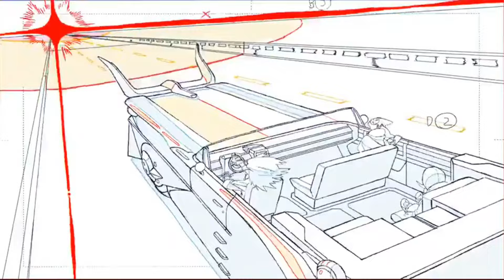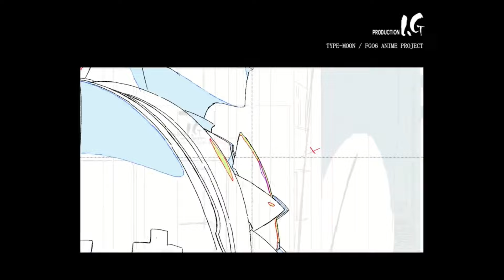魏林 (WEILIN ZHANG) - SAKUGA REELS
Weilin ZHANG(張 魏林)

Family name (in kanji): 張
Given name (in kanji): 魏林
Web Diary / Blog:

Staff in:
Azur Lane (TV) : Key Animation (ep 8)
Boruto: Naruto Next Generations (TV) : Key Animation (as Golge; OP5; ep 65)
Cannon Busters (ONA) : Key Animation (OP)
Carole & Tuesday (TV) : Key Animation (OP1 uncredited)
Fate/Grand Order -Absolute Demonic Front: Babylonia- (TV) : Key Animation (ep 18)
Fate/Grand Order The Movie Divine Realm of the Round Table: Camelot : Key Animation (Paladin; Agateram)
Heavenly Delusion (TV) : Storyboard (OP), Episode Director (OP) , Unit Director (OP), Animation Director (OP), In-Between Animation (OP), Key Animation (OP; ep 2), Photography (OP)
Jujutsu Kaisen (TV) : Key Animation (OP1 uncredited)
Jujutsu Kaisen (TV 2) : Key Animation (ep 17)
Magical Destroyers (TV) : Key Animation (OP)
Mob Psycho 100 II (TV) : Key Animation (ep 5 uncredited)
Mob Psycho 100 III (TV) : Key Animation (ep 8)
One Piece (TV 1999) : Key Animation (Non-credited; ep 1071)
Pokémon: Twilight Wings (ONA) : Key Animation (ep 7)
(The) Rising of the Shield Hero Season 3 (TV) : Key Animation (OP)